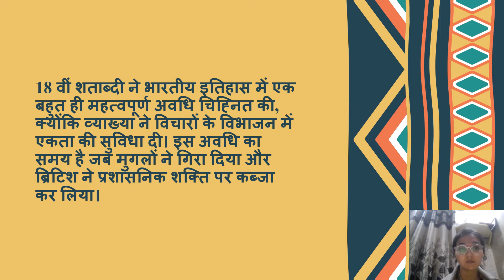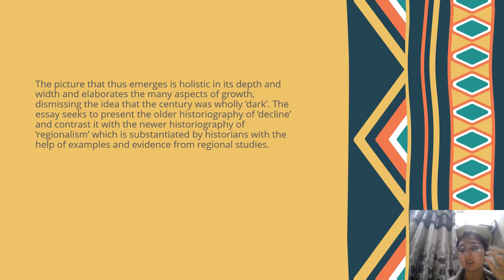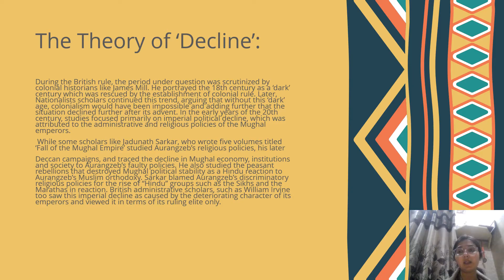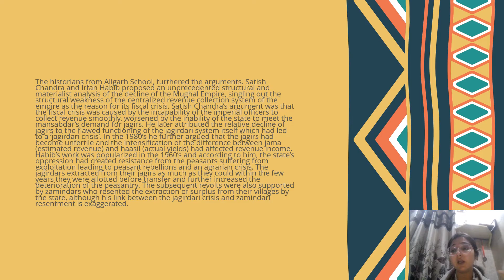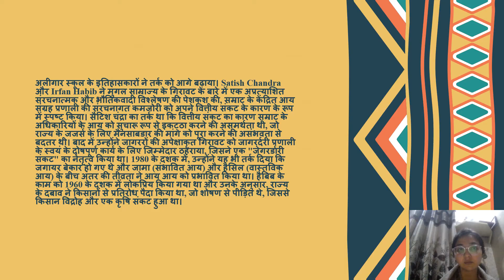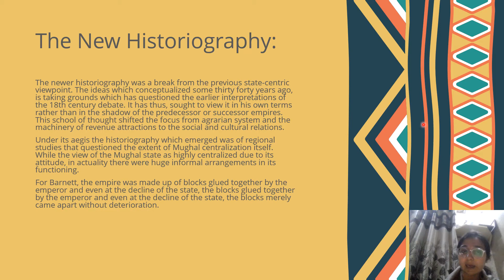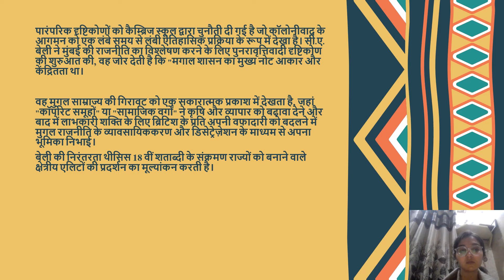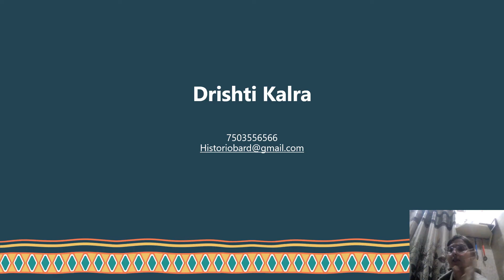Delhi through the ages unit-4 (Part-1) 18th Century Understanding political and social change NEP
G.E. PAPER 'DELHI THROUGH THE AGES UG Regular and SOL students
Connect me at 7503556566 through WhatsApp and Telegram